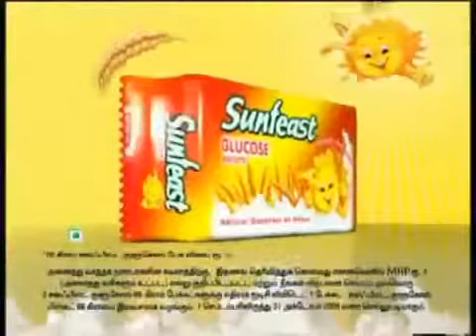ITC Sunfeast ~ Race With Surya New TV Commercial Ad 2013